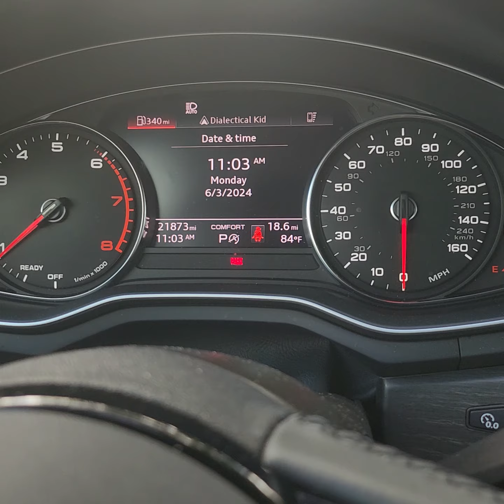new track-sq check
found this new track for testing your SQ- I suggest downloading it, and listen in your system
* focal kx2 tweeters, focal kx2, 2ohm mids, 2 kicker cwr 12s, mosconi aero 8/12 dsp, active, mosconi pro 430,& morel mps 1.550